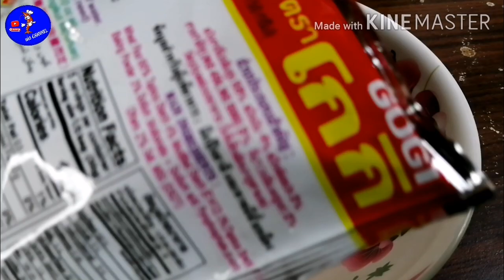3​ สูตร​ แป้งทอดกรอบ​ ผสมแป้งทอดกรอบให้กรอบนาน​ ทอดอะไรก็อร่อย​ ep98|แค่เลchannel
3​ สูตร​ ผสมแป้งทอดกรอบ​ ให้กรอบนาน​ สูตรไหนกรอบนานที่สุด​ ในคลิปมีคำตอบค่ะ​ สูตร1แค่เลจะผสมน้ำปูนใส​ สูตร2ผสมน้ำเย็นจัด​ และสูตร3​ ผสมโซดาเย็นจัดค่ะ​ แค่จะใช้แป้งทอดกรอบโกกิในการรีวิว​ และใช้เนื้อไก่ทอด​